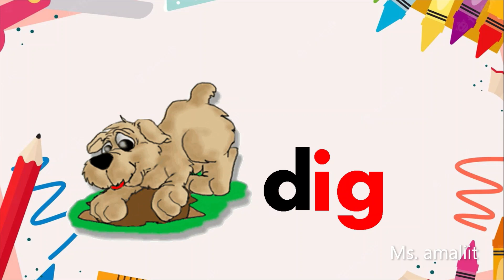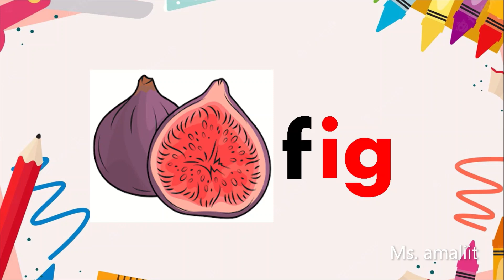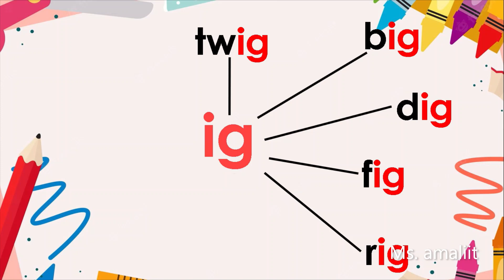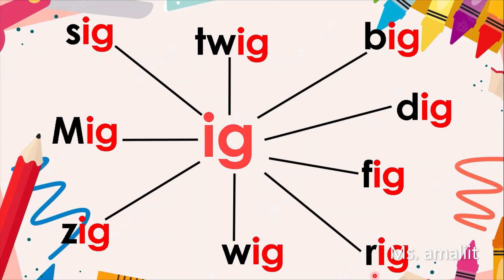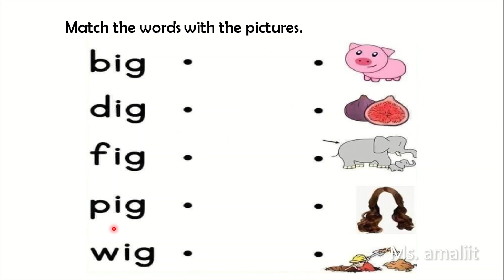Words ending in - ig